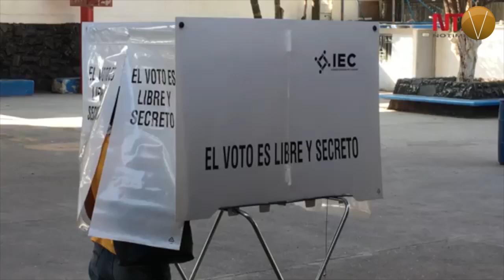Prerrogativas para los partidos políticos en 2020. Sufragio efectivo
Luego de que el Instituto Nacional Electoral aprobó un anteproyecto de cinco mil 239 millones de pesos para los siete partidos nacionales en 2020, un grupo de legisladores así como el presidente de la República demandaron una reducción de cuando menos 50% de esos recursos.